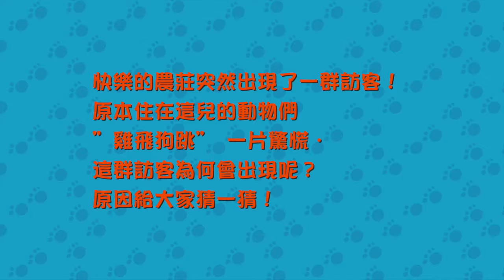艾格蒙的磁貼故事屋5-農莊的訪客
快樂的農莊突然出現了一群訪客！
原本住在這兒的動物們 ”雞飛狗跳” 一片驚慌．
這群訪客為何會出現呢？原因給大家猜一猜！

大師級插畫：獨一無二的艾格蒙磁鐵繪本書系列！
才能做到千變萬化，好玩又搞笑的故事推演範例！
要不要也一起來 "貼圖說故事" 呢？

給用心教育的家長們，歡迎Line加入@bobea
我們不斷會有精彩的續集播出．
欲知後續如何發展，請看下回分曉！

Bobea磁貼樂園-相關產品介紹
夜光藝術館-相關產品介紹